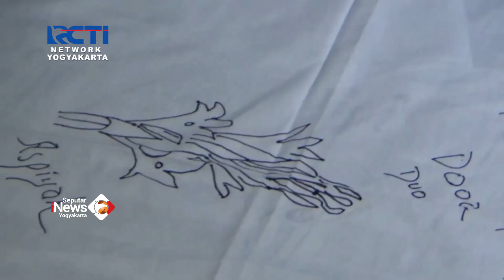KREASI BUNGA SEDAP MALAM DIBUAT PARFUM DAN MINYAK TELON